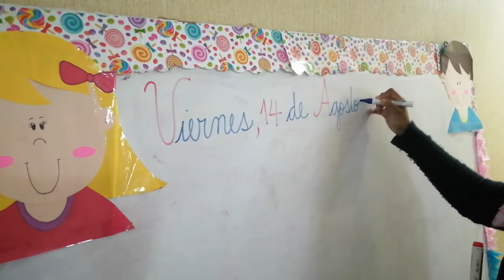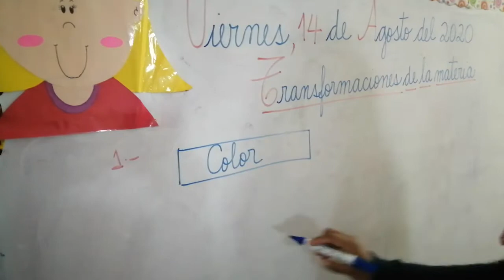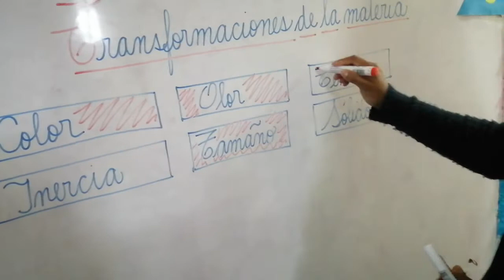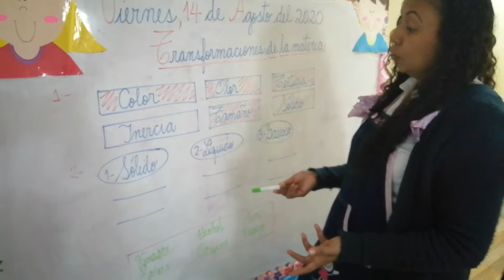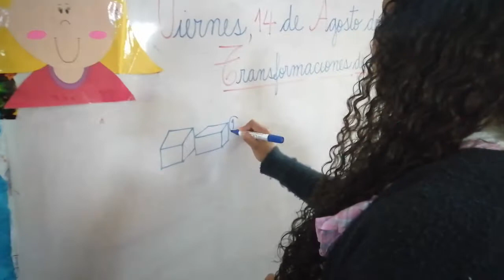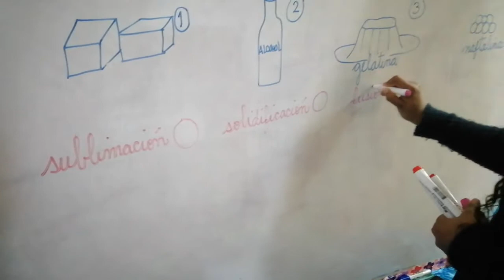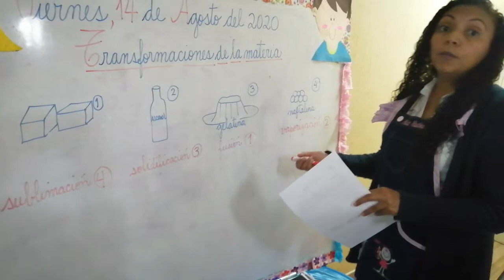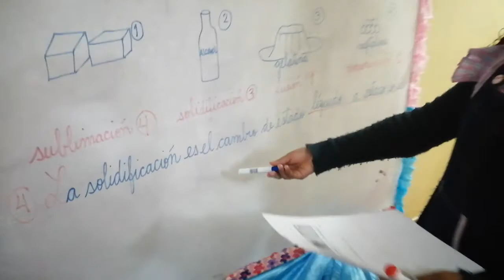Transformaciones de la materia(14-08)